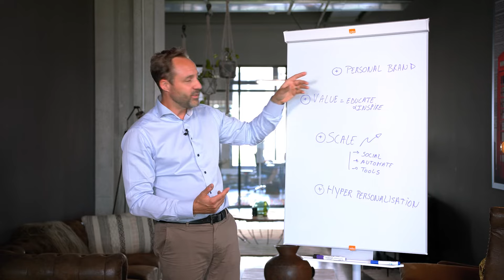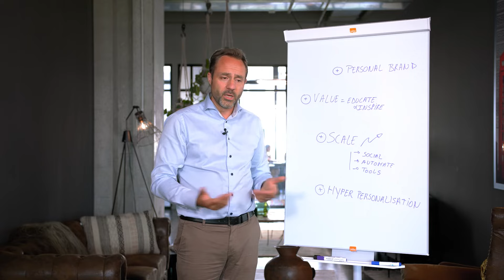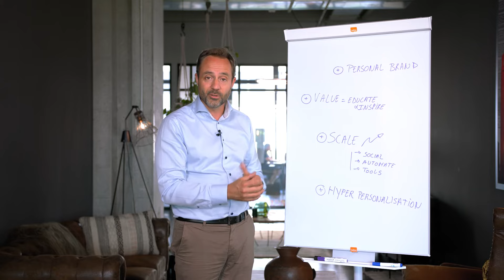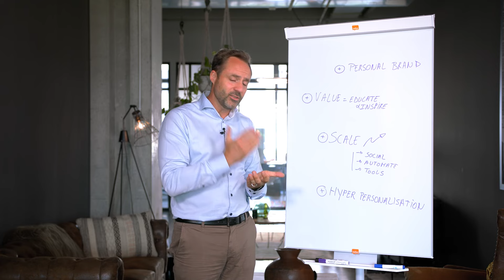4 Most Important Sales Skills You NEED To Have In 2022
4 Most Important Sales Skills You NEED To Have In 2021 & 2022

In today's video Michael shares the 4 most important sales skills that can help you be a better salesperson in 2021.

WIthout those skills, it's way harder to sell your services or products to others because those sales skills are absolutely essential nowadays.

Watch this video to find out what are those 4 sales skills and how you can use them to close more sales.

Michael Humblet is obsessed with designing, building and scaling sales engines and founder of Chaomatic.com and Schoolofsales.org , focused on unlocking & maximizing revenue growth trusted by over +250 companies. He is a seasoned sales strategist who served in different Sales Leadership functions. Michael Humblet is the host of The Sales Acceleration Show, the sales and marketing focused Q&A show on how to accelerate and scale your business.